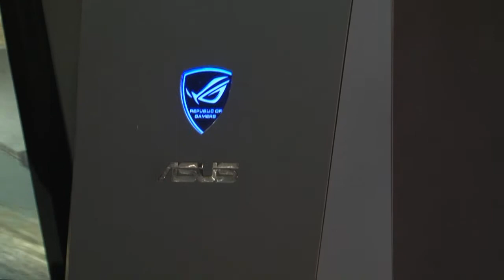Asus 推出最新卓上型電腦,專員詳細講解.